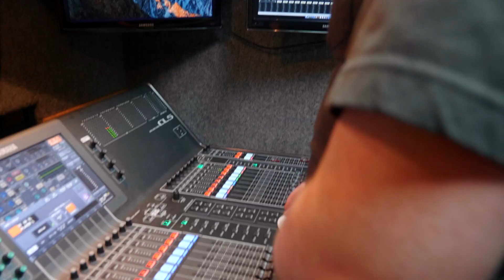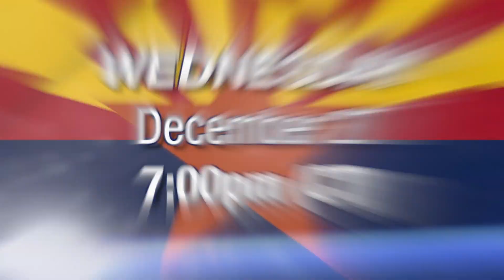GYC Is Coming Soon!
Don't miss 3ABN's live coverage of the 2017 Generation of Youth for Christ conference in Phoenix, Arizona.

ANN171227A